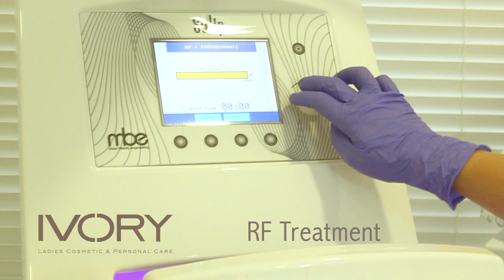Lymphatic Drainage Massage - Ivory Aesthetics Dubai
Boost your wellness with a Lymphatic Drainage Massage at Ivory Aesthetics! 🌟 This treatment reduces swelling, improves circulation, and promotes detoxification for a healthier, more refreshed body. Book your session today.